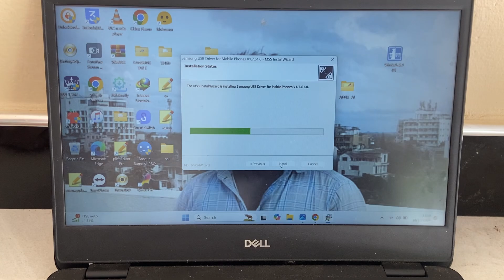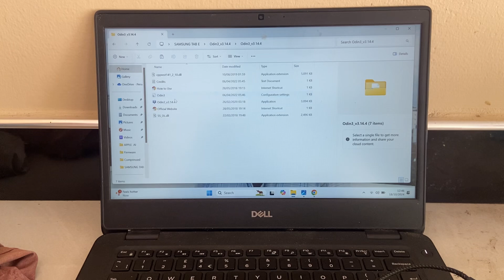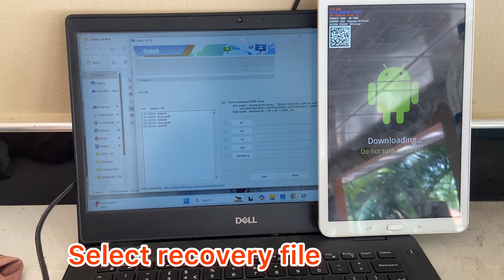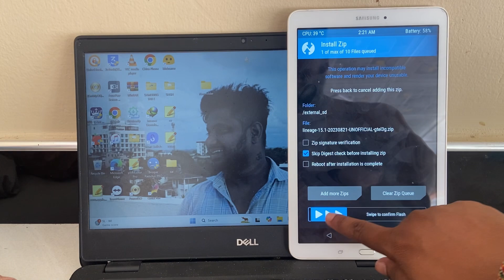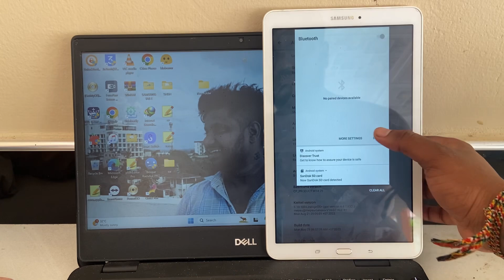How to Install Custom ROM on Samsung Galaxy Tab E 9.6 T560 & t561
how to install custom rom on samsung galaxy tab e
how to install custom rom samsung galaxy tab 10.1